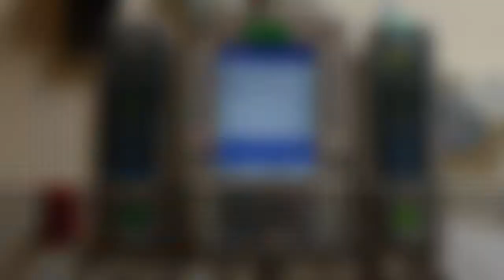Veteran Sells Medals to Help Girl Battle Cancer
Royal Marine Matthew Goodman of Cheltenham, Gloucestershire read about a little girl’s battle with neuroblastoma, and offered to sell his medals on eBay to contribute to her cancer treatment fund. 4-year-old Lottie Woods-John started chemotherapy last year, and had a 13-hour operation to remove a tumor. Goodman’s act of kindness has helped draw attention to Lottie’s struggle -- encouraging more strangers to step up and help.